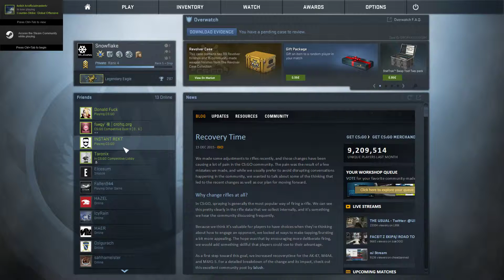mikrofon test hyperx cloud II